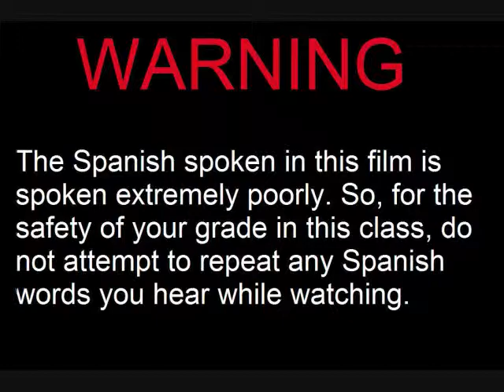Spanish Project 2008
I've re-edited some things. This is re-uploaded.

This is my first Spanish project. Sequel coming in the next month.
Tanner Bailey
Billy Lawrence
The Clown
Taylor Moore
Trenton Payne
Cody Rawlings
Tyler Cosand (picture)

Camera Operator
Tyler Partlow